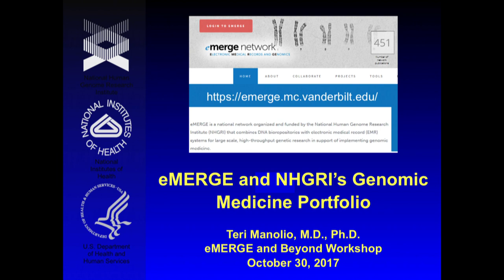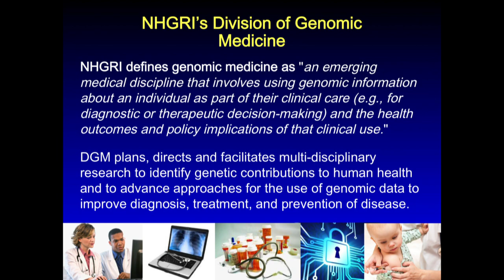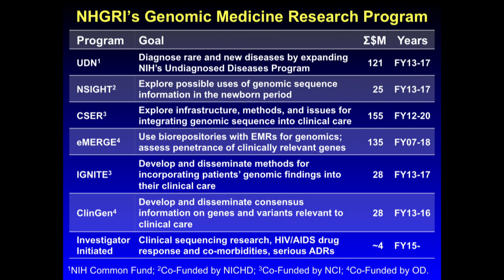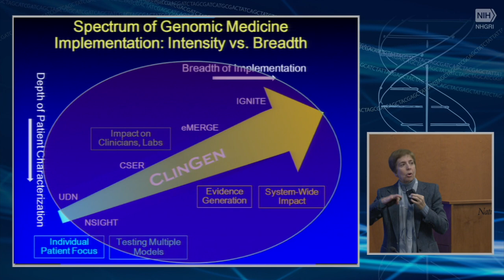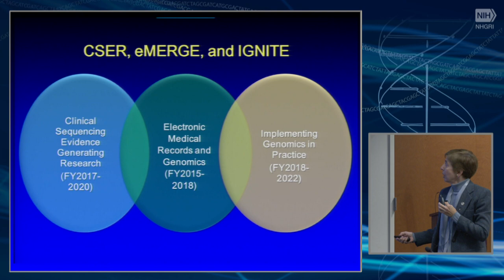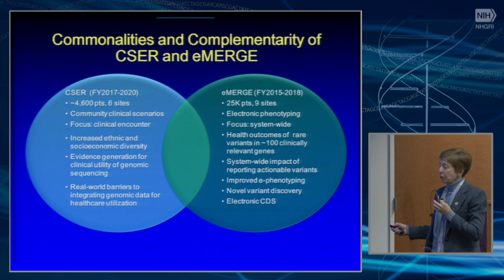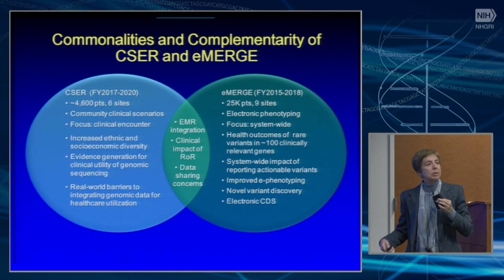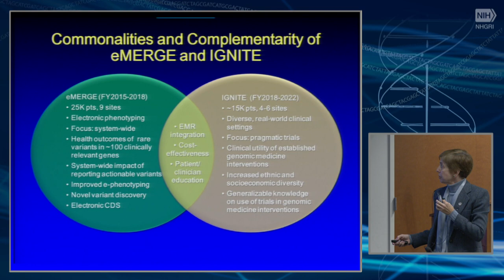NHGRI Genomic Medicine Portfolio - Teri Manolio